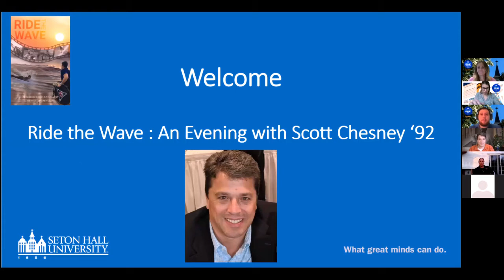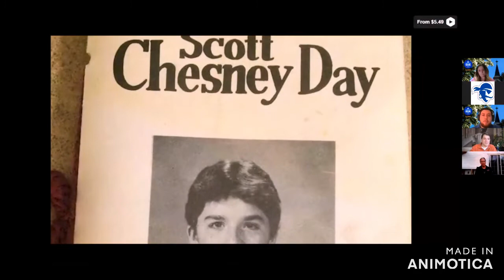Ride the Wave: An Evening with Scott Chesney '92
Ride the Wave: An evening with alumnus Scott Chesney.